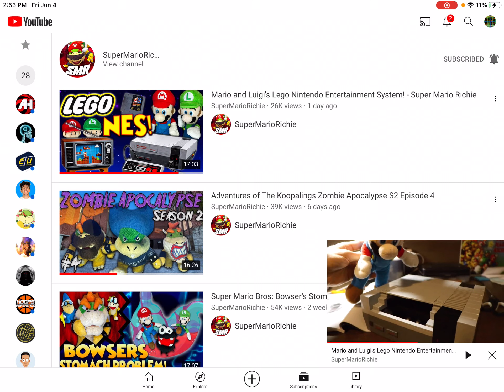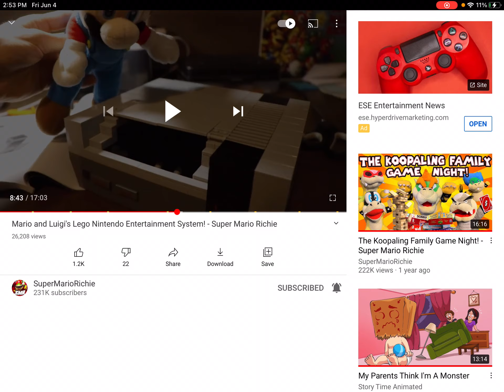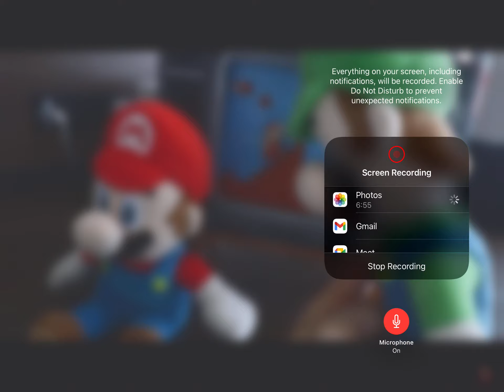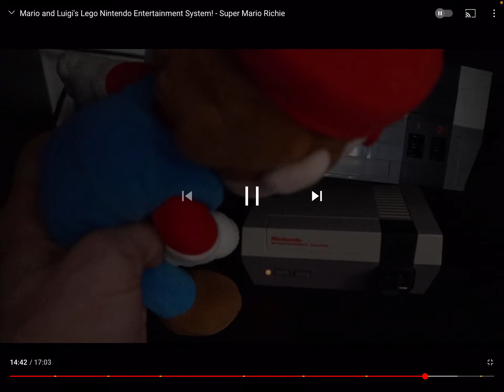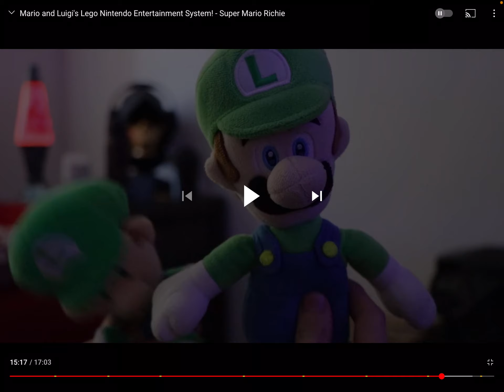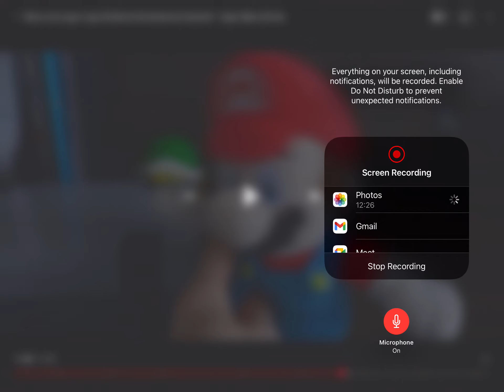SuperMarioRichie reaction to Mario and Luigi’s Lego Nintendo Entertainment System (NES) - Part 2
Looks like Yoshi still has his great voice